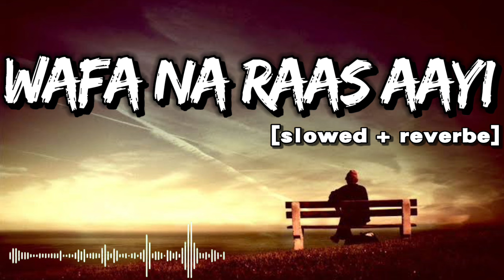Wafa Na Ra Saayi Tujhe Yo Harjai - Lofi (Slowed + Reverb) | Jubin Nautiyal | creater Of lofi song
Wafa Na Raas Aayee - Lofi (Slowed + Reverb) | Jubin Nautiyal | creater Of lofi song

Wafa Na Raas Aayee - Lofi (Slowed + Reverb) | Jubin Nautiyal | SR Lofi

Presenting Lofi (Slowed + Reverb) Version of Wafa Na Raas Aayee

Credits :
Lofi (Slowed + Reverb) By - Souvik Singha
Video Editing - Souvik Singha
Present By - SR Lofi

♪ Featuring: Himansh Kohli, Arushi Nishank, Rohit Suchanti
♪ Alaaps By- Altamash Faridi
♪ Music Produced-  Bharat Goel
♪ Associate Music Production- Aakash Rijia
♪ Music Arranger and Keys- Firoz Khan
♪ Live Dholak & Tabla- Raju Sardar, Sanjeev sen & Team
♪ Song Recorded By- Gautam Chakrabortty, Uddipan Sharma & Monis @Meetbros Recording Studio

SR Lofi